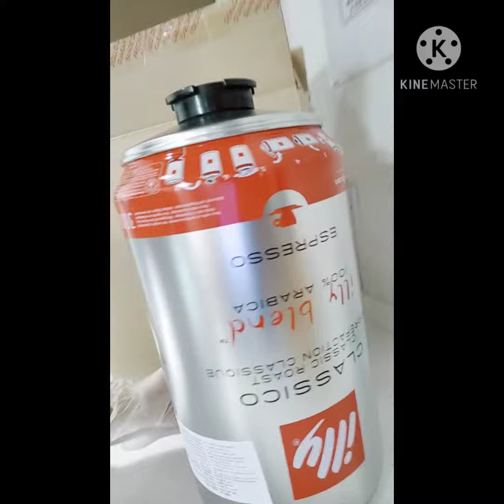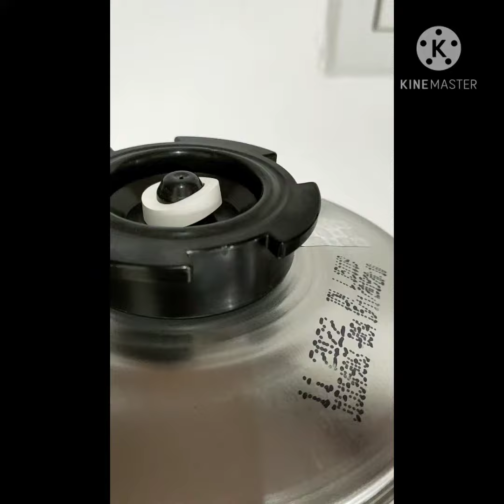Coffee beans Unboxing illy coffee beans 3000g can | 2021